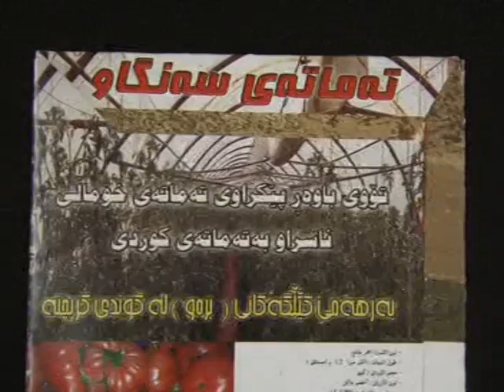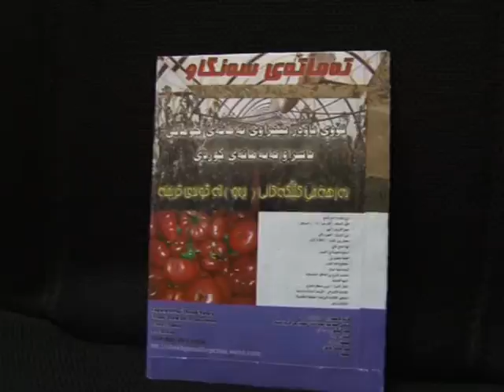shex jamal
Description